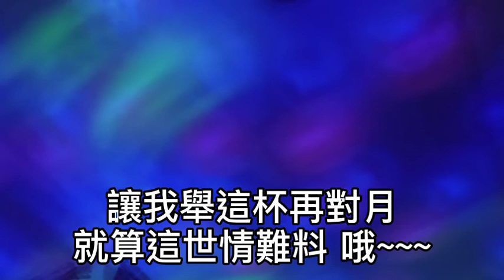減壓錄音室 ~ 望月（粵語）2021/10/17 狼在叫！雪正飄！月似鏡子天上照！路正長！酒樽搖！任那孤單心裡燒！人在世！四方飄！就似根本不重要！水中花！鏡中月！誰來渡我風雨橋！就算哭笑中豪情未了！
望月（粵語）

作詞：潘源良
作曲：桑田佳佑

狼在叫　雪正飄
月似鏡子天上照

路正長　酒樽搖
任那孤單心裡燒

情逝了　愛已消
傲向孤高清月笑

若聽到　我的話
願訴心聲好醉掉

在這黑暗中悠悠獨照
你應知一切的奧妙

但你不作聲不照料
任你我各自困擾 哦~~~

你會否聽到呼叫
慰解此心到破曉

你會否聽到呼叫
啊

人在變　獸與妖
面似坦率心在笑

雙手搶　尾巴搖
競向天公比折腰

情共愛　也煙消
俗世祇堪風月照

洗不清　刷不掉
是那鬥爭的浪潮

你會否聽到呼叫
慰解此心到破曉

你會否聽到呼叫
啊

狼在叫　雪正飄
月似鏡子天上照

路正長　酒樽搖
任那孤單心裡燒

人在世　四方飄
就似根本不重要

水中花　鏡中月
誰來渡我風雨橋

就算哭笑中豪情未了
終於都會消耗掉

讓我舉這杯再對月
就算這世情難料 哦~~~

你會否聽到呼叫
慰解此心到破曉

你會否聽到呼叫
啊

你會否聽到呼叫
慰解此心到破曉

你會否聽到呼叫
啊